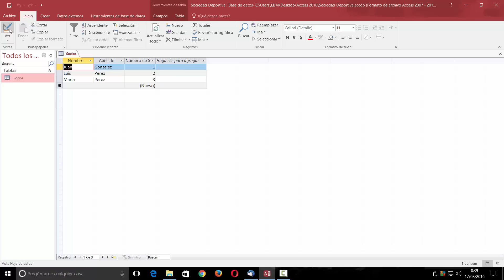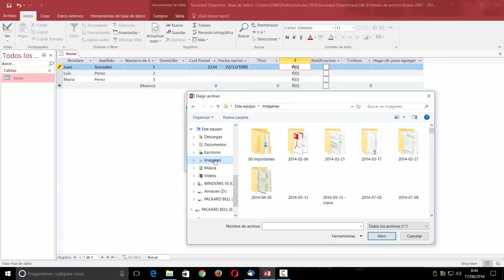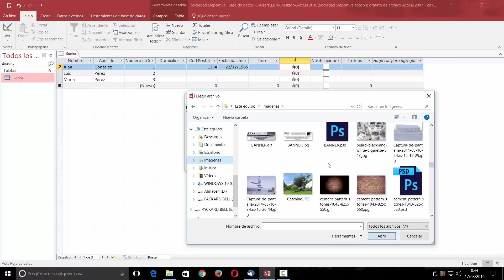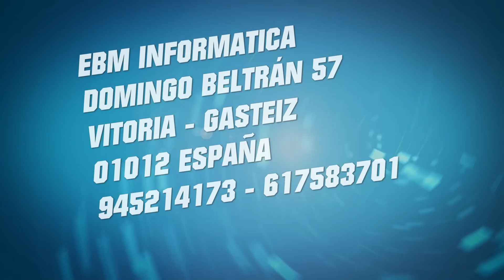CURSO DE ACCESS 2016 DESDE CERO LECCIÓN 10 TABLAS, OTROS DATOS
Lección 10 del Curso de Access 2016 desde cero.